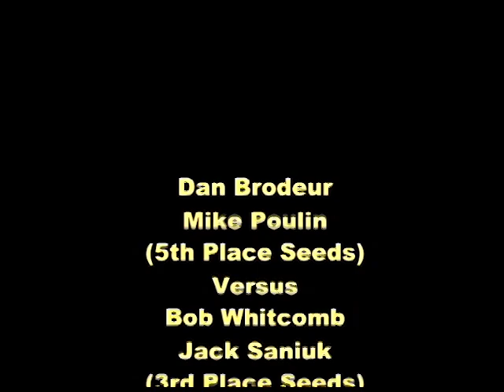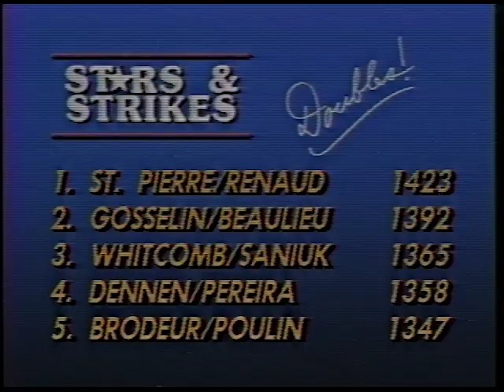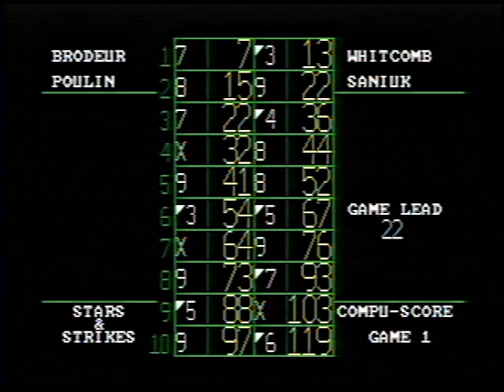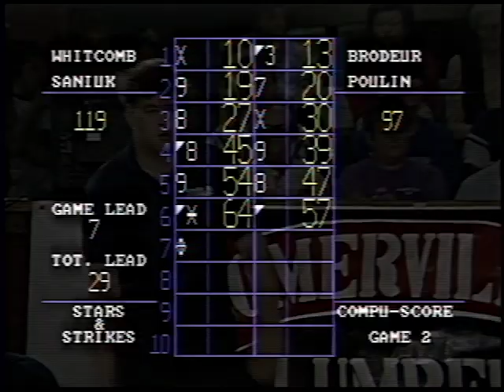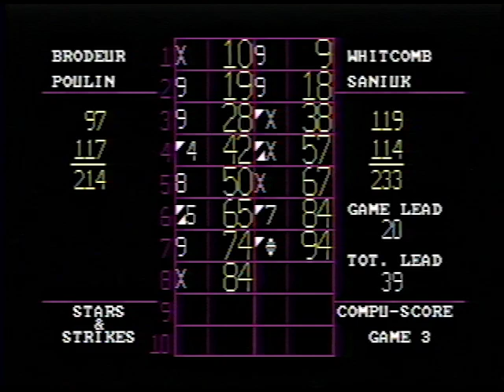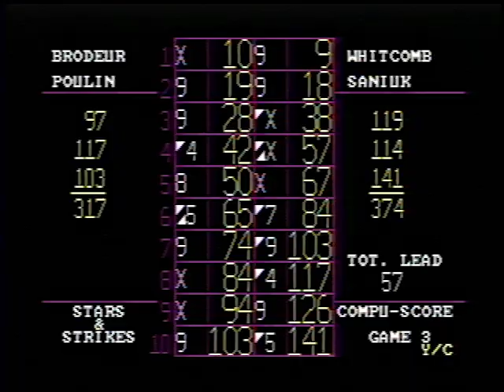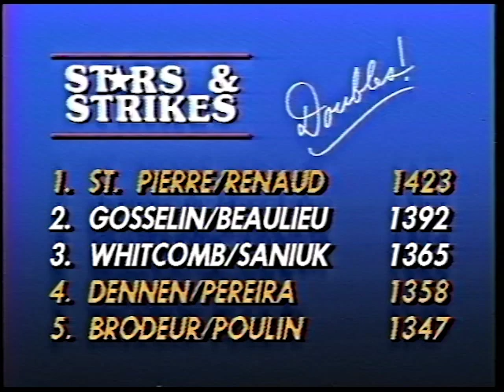Stars & Strikes Doubles S2-E2 (Dan Brodeur / Mike Poulin) vs (Bob Whitcomb / Jack Saniuk)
Original Recording date is 9/27/1992 at Londonderry Bowling Center

This episode features Dan Brodeur and Mike Poulin number 5 seeded  team playing against Bob Whitcomb and Jack Saniuk the number 3 seeded team. This show originally aired over TV on 10/18/1992. Watch each Sunday on You Tube at 5 PM after watching another new episode of Stars & Strikes Singles at Noon.